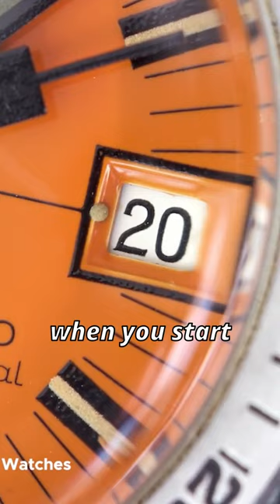DOXA are f**king cool. 😎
Short from EP. 15 - Overrated VS Underrated Watches - Rolex, Omega, Tudor, Patek

DOXA is a watch brand that deserves a tonne more attention than it gets. THE underrated watch brand. Would you buy a DOXA watch over as bigger brand like Rolex, Omega or Tudor?